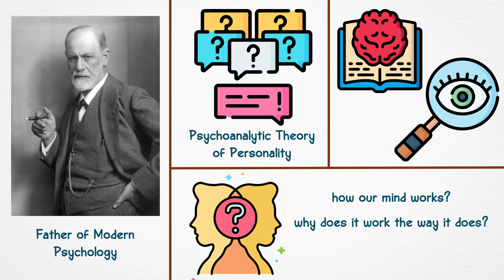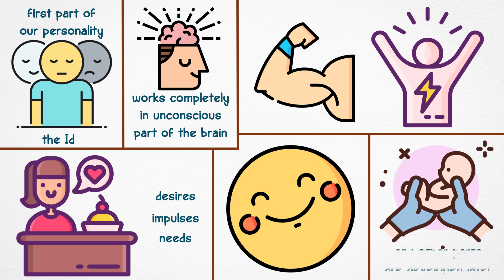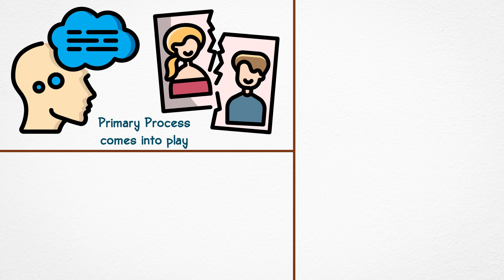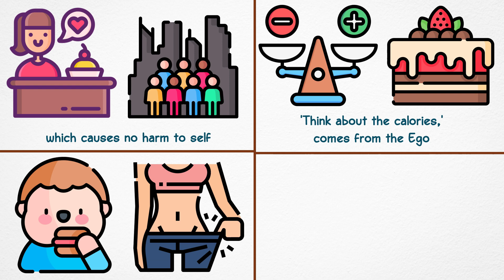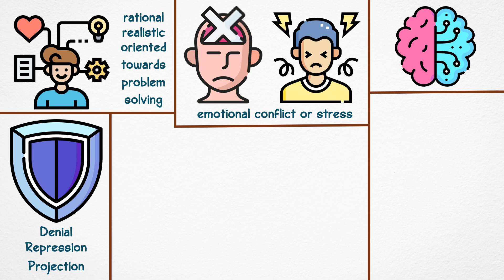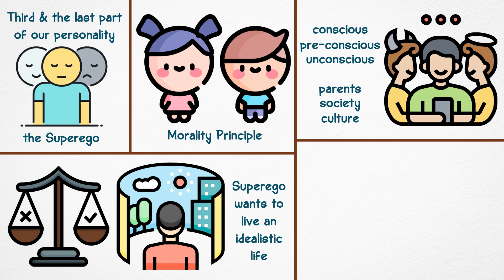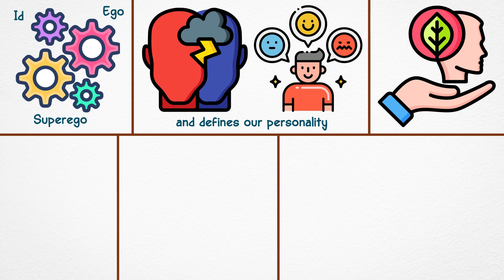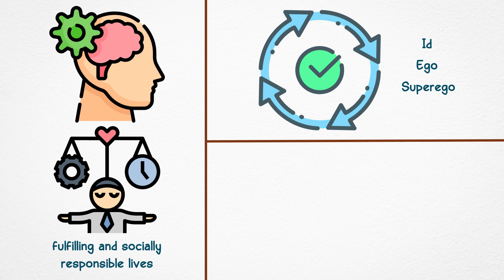The Concept of Id, Ego and Superego by Sigmund Freud || Psychoanalytic Theory